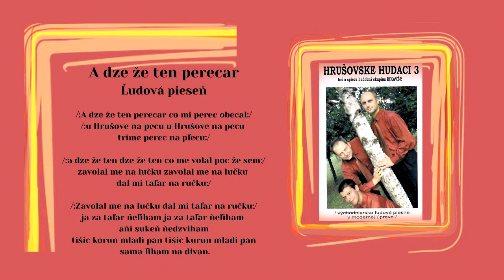BIKAVER 3, alias Hrušovské hudáci, A dzeže ten perecar, ľudová, Videorohaľ